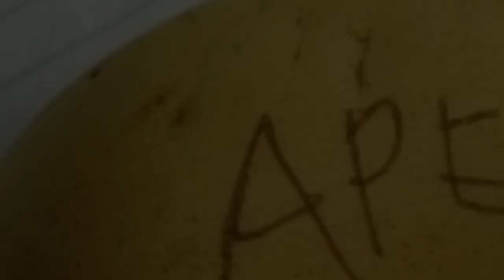GEREBEK PENANGKARAN BURUNG WAMBI DI TEMPATNYA REGAS BF PURWOKERTO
Wambi adalah spesies burung kicau dari ngeri tire bambu mitos wambi sebelum masuk ke Indonesia sudah di seteriliaasi sehingga tidak bisa di budidayakan tenyata mitos itu terpecahkan ternyata wambi bisa di yangkarkan dan sudah banyak yang berhasil mengerjakannya.

salah satu pecinta burung adalah REGAS BF yang berdomisili di kota mendoan Purwokerto ini sudah sukses menagkarkan burung tersebut.